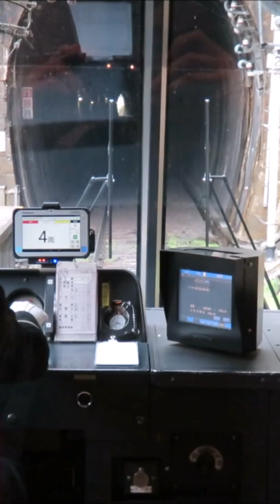220614 さくらライナー前面展望（吉野神宮・大和上市間）